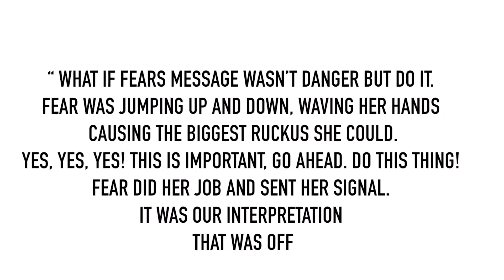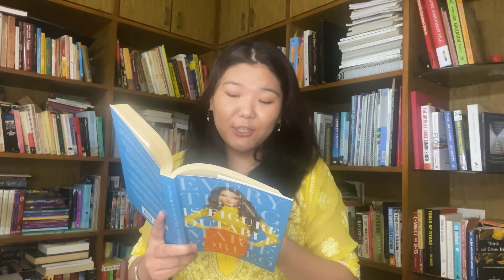How to overcome Self-Doubt? 5 Steps that can help!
This week on Up It, we’re discussing how to overcome fear, especially self-doubt. This episode covers simple tips to overcome self-doubt.

While pursuing goals you’ll need to learn how to eliminate
self-doubt forever. I’m sharing how I deal with self-doubt. There are proven ways on how to outsmart your self-doubt.

Overcoming self-doubt is possible and it can be learnt. Dive into this episode and discover how to believe in yourself.

 💬 💬💬 Drop a comment and share your thoughts

Thinking of pursuing a goal?